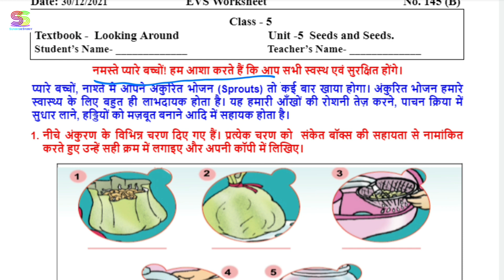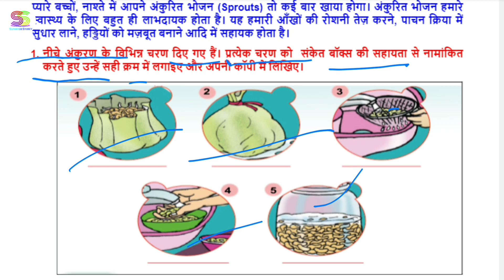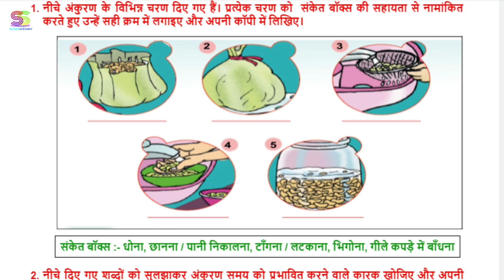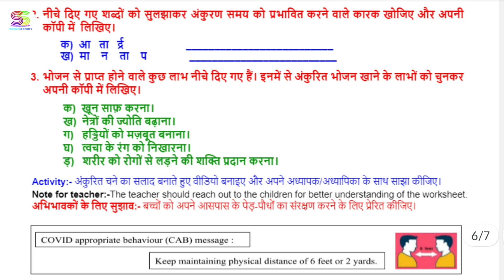Worksheet no. 145 B Date 30-12-2021 Class 5 th Subject - EVS